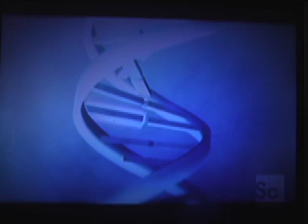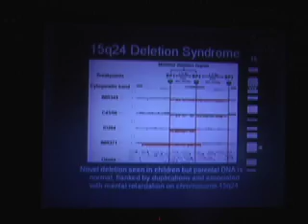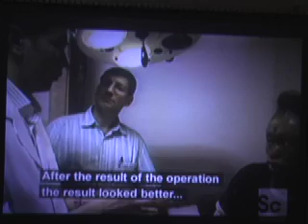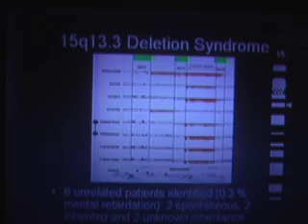Belief in GOD or Intelligent Designer DEBUNKED 7 29 09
Making everyone aware that we humans are product of evolution, proven by genetic mutations seeing in the GENOM. They can affect our bodies & most important our BRAINS. A genetic malfunction can make the Brain, regardless of education, accept irrational concepts as REALITY creating god & supernatural.
Religious beliefs are thus a form of neurological disorder